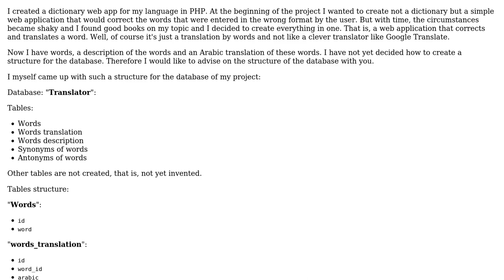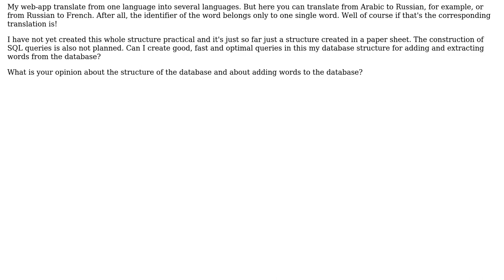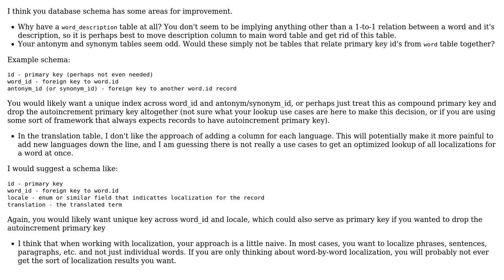Adding words to the database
With thanks & praise to God, and with thanks to the many people who have made this project possible! | Content (except music & images) licensed under CC BY-SA | Music | Images & others | With thanks to user Mike Brant user Jamal user Andreas Hunter and the Stack Exchange Network Trademarks are property of their respective owners. You are responsible for your own actions.